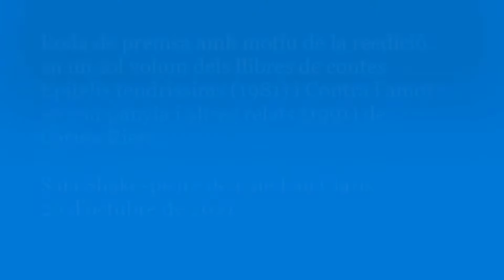Roda de premsa amb Carme Riera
Avui s’ha celebrat a la Sala Shakespeare de LaiePauClaris una roda de premsa amb Carme Riera com a protagonista amb motiu de la reedició en un sol volum dels llibres de contes Epitelis tendríssims (1981) i Contra l’amor en companyia i altres relats (1991).

L’autora ha confessat que no ha volgut revisar el procés d’edició perquè hauria significat reescriure, més que retocar, els textos. L’editora Pilar Beltran n’ha parlat de la vigència a partir de les paraules de Mita Casacuberta al pròleg. En el cas d’Epitelis tendríssims, per una forma d’entendre l’erotisme que es desmarca d’una certa desinhibició actual que dilueix la morositat de la seducció. En el cas de Contra l’amor en companyia i altres relats, la relació entre vida i literatura des d’una perspectiva tan difícil com la humorística.

Carme Riera no ha deixat mai d’escriure contes i relats, molts dels quals desats en calaixos i arxius digitals, però sense la unitat que sí es dona en cadascun d’aquests dos títols. Afirma l’autora que, en qualsevol cas, qui llegeixi el llibre és qui pot opinar sobre el valor del rescat conjunt de dues obres que feia molt que ja no es trobaven en les llibreries.